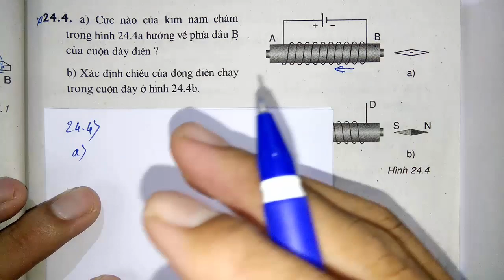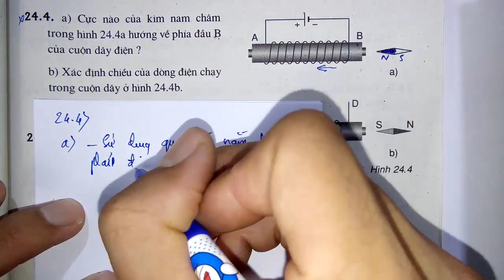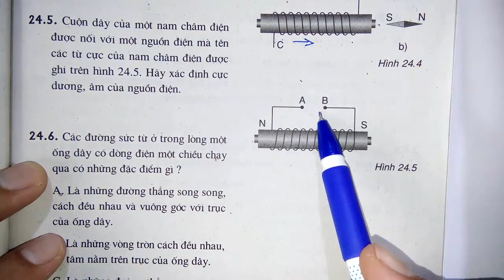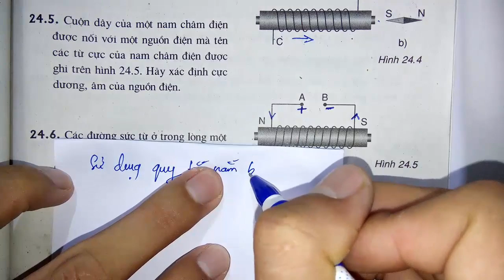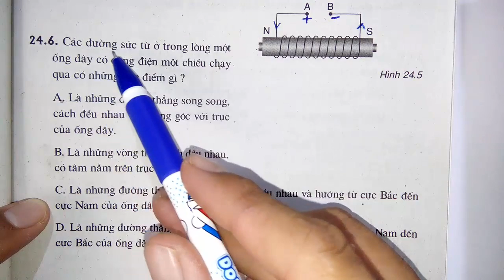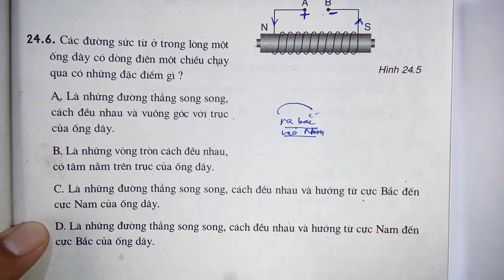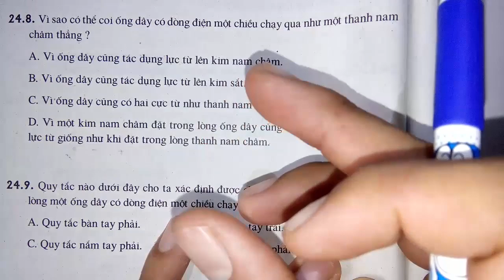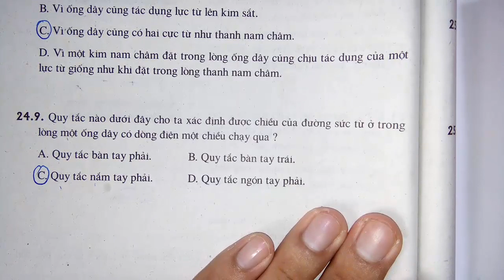Vật lý lớp 9 - Sách bài tập - Bài 24 - Từ trường của ống dây có dòng điện chạy qua - Tiết 2